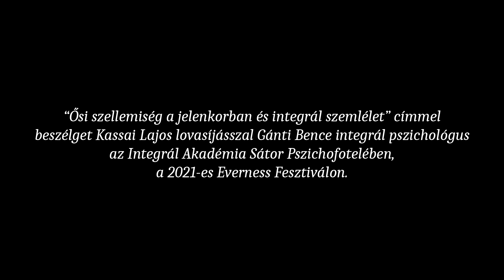Kassai Lajos és Gánti Bence beszélgetése, Integrál Pszichofotel 2021